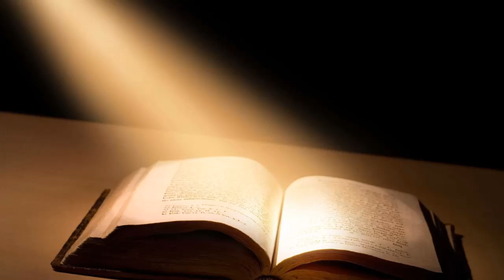Nehemias 1 El Proceder del Enemigo 4 Setiembre 2016 Pr Ruben Pallares Pte4 AUDIO